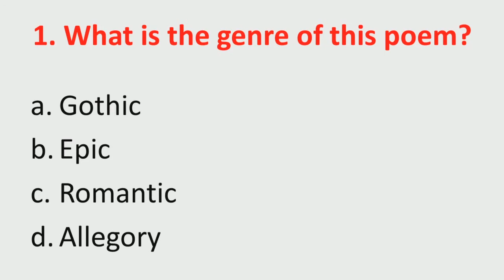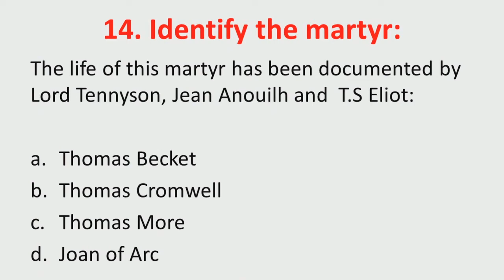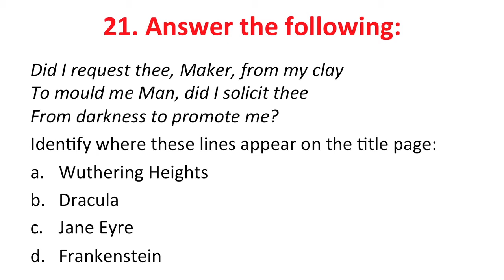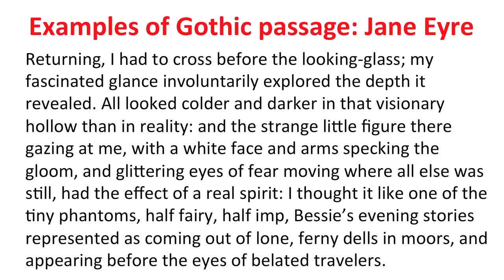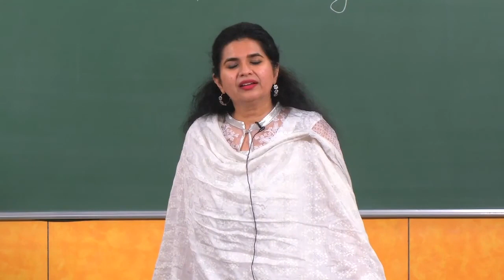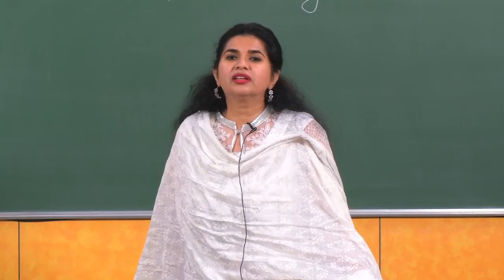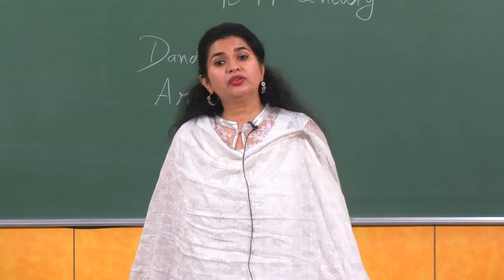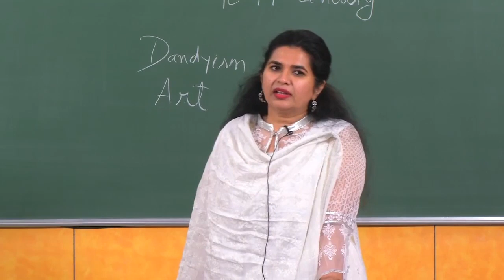Module 03 Lecture 10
Literature and major events in 18 and 19 century